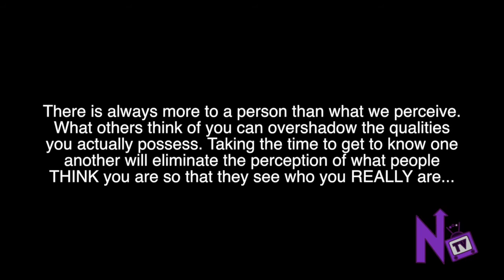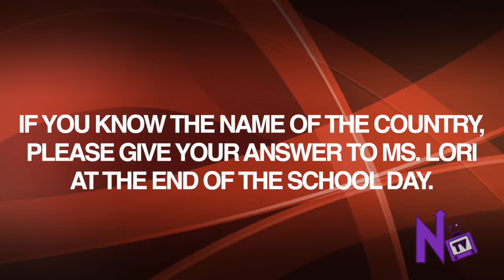NTV SEASON 4, EPISODE 1